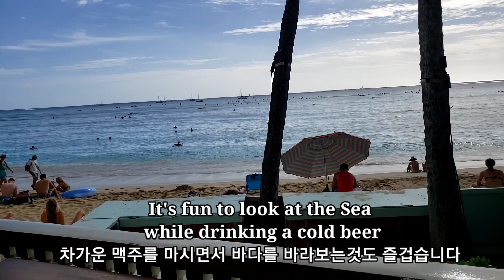（ハワイのホテル）モアナサーフライダーワイキキ、優雅なハワイの時間 /Moana Surfrider Waikiki / 모아나 서프라이더 와이키키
ワイキキで一番最初に作られたホテル  モアナサーフライダーワイキキに行って来ました。ハワイの優雅な時間が流れていました。

Moana Surfrider  Waikiki is the first hotel built in Waikiki. Please enjoy Hawaii's moments.

와이키키에서 처음으로 지어진 모아나 서프라이더 와이키키에 다녀왔습니다. 하와이만의 평화로운 시간이였습니다.

チャンネルの登録とアラム設定お願いします！

ALOHA!
Hawaii is said to be one of the leading power spots on earth. The sanctuary "Heiau", which was used by ancient Hawaiians for religious purposes, is still scattered around the country, and there are many legendary and sacred spots.
I will share with you the video as I walk through the many places like Power spots of Hawaii. I hope you can feel the good energy of Hawaii while watching my video and soothe your heart.
Mahalo!

アロハ！
 ハワイは地球上でも有数のパワースポットがあると言われてます。古代ハワイアンが宗教目的で利用していた聖域「ヘイアウ」は今も各地に点在しています。そのほか　伝説が残り、神聖と伝えられるパワースポットも多く残されています。
私はハワイの良いエネルギーを歩きながら、その映像を皆さんに送ります。どうぞ私の映像を通してハワイの良いエネルギーを感じ、少しでも心が癒されたらと願います。
マハロ！

알로하!
   하와이에는 지구상에서 유명한 여러 파워 스팟, 힐링 스팟이 있다고 합니다. 고대 하와이가 종교 목적으로 이용해서 성역으로 중요시되었던  "헤이아우"는 지금도 각지에 전설로  남아 신성한 것으로 전해지고, 여러곳이 아직도 명소로 많이 남아 있습니다.
저는 이러한 곳을 영상으로 담아 올리겠습니다.  하와이의 좋은 에너지를 느끼고 조금이라도 마음이 힐링되세요.
마할로!

モアナサーフライダーワイキキ Moana Surfrider Waikikil#모아나 서프라이더